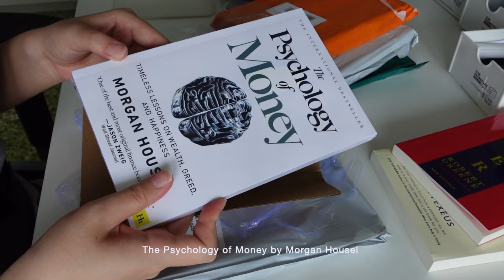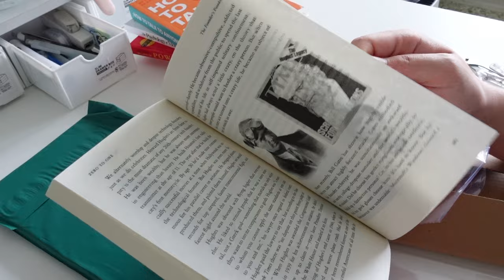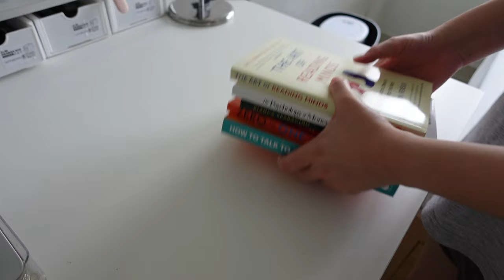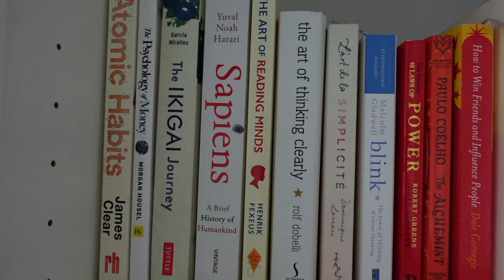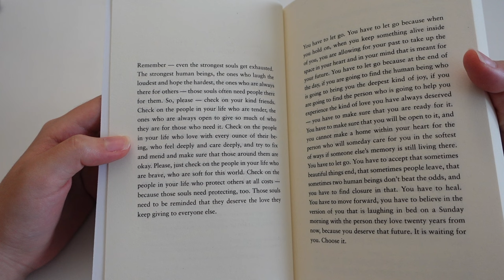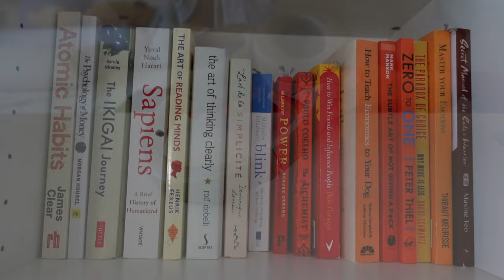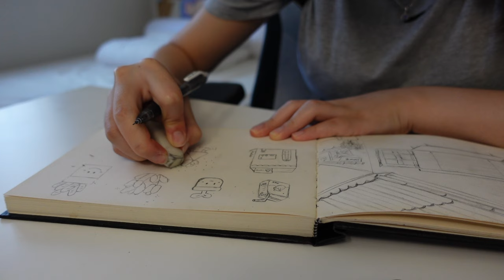Unlock Your Best Day: My Self-Care Habits for Maximum Productivity!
Explore my self-care habits from morning to night for a productive and balanced day!

🛒 Curious about where I find my favorite goodies? I really appreciate your support!

Music 🎵:
Lohfi - Jazzy Stories